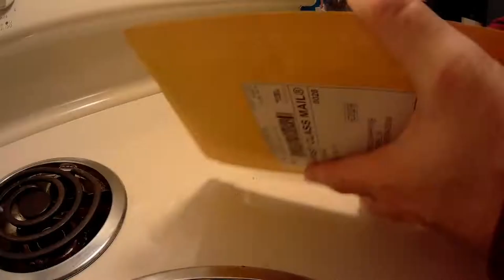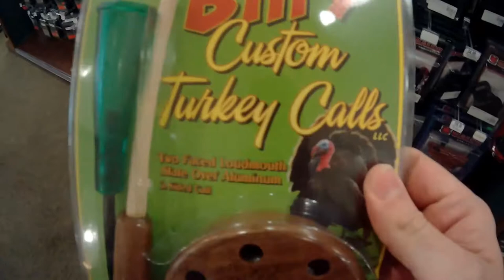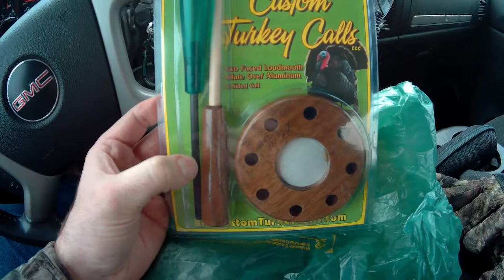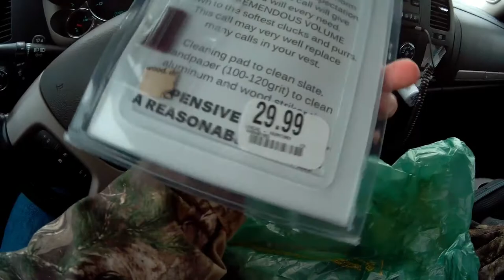Bow String at Cabelas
Professor Christopher Chaffins goes to the Cabelas store in Lexington, KY and encounters some interesting circumstances when it comes to his Parker Bow and getting turkey hunting supplies.